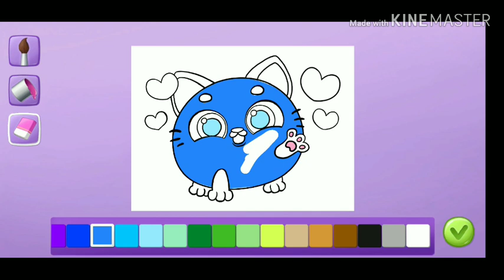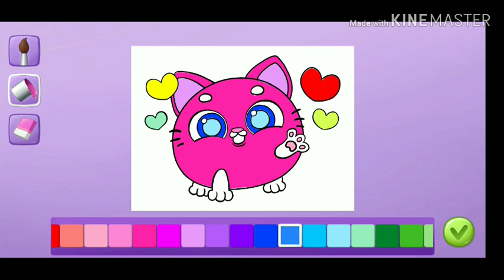Pen & Pey Play Smolsies: My Cute Pet house Ep. 1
Smolsies My cute pet house
mobile game, gameplay